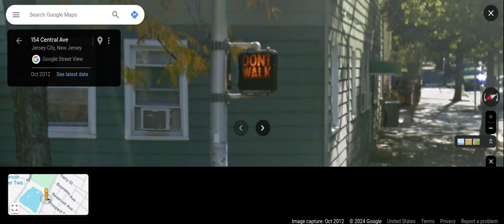Retired Signal 2: Worded Pedestrian signals in Jersey city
Jersey City used to have a lot of Worded Pedestrian signals throughout the town.   Unfortunately,  in 2016 to 2019,  All of the pedestrian signals were upgraded to LED Countdown.  so i now had to time travel in google maps to the year 2012 to see them.